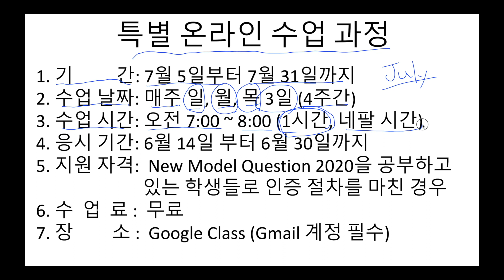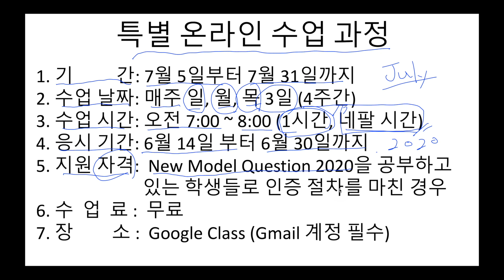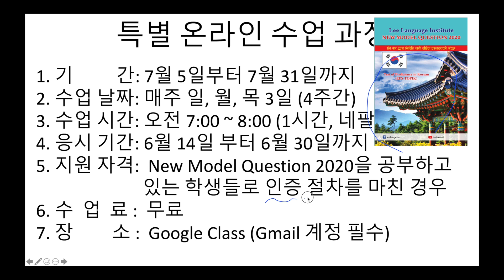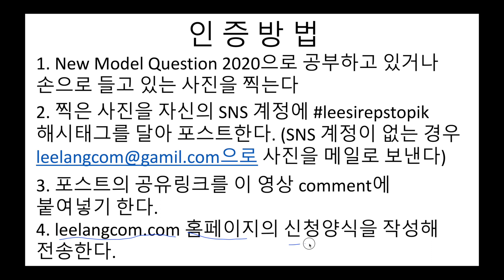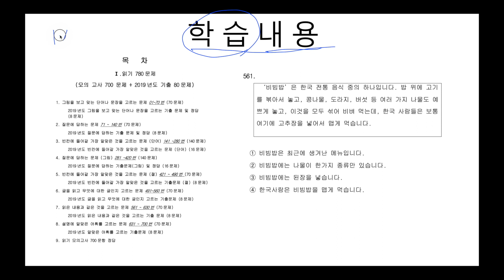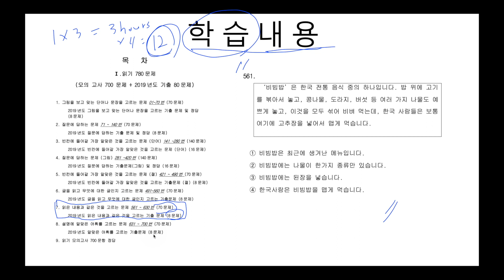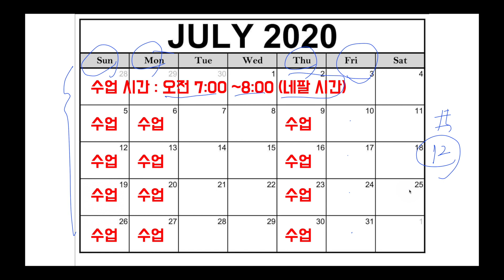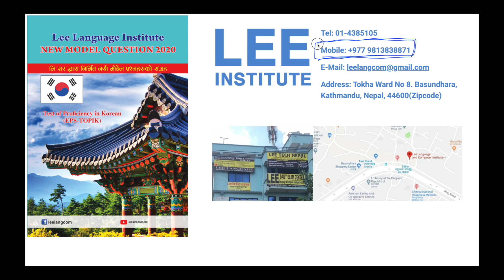NoticeBoard 11 - Special Online Live EPS-TOPIK Korean Class for July, 2020.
Explanation for Special Online LIve EPS-TOPIK Korean Class